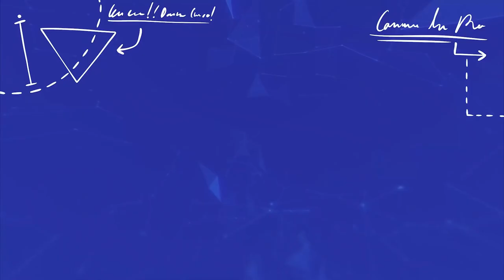SUPERTHINGS Kazoom Kids(Power & Machines Ep 7-12 ) | Cartoon | Anime | Series | Children | Adventure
Welcome again to Kid's Play Channel with more and more entertaining cartoons episodes. This time its about super heroes that fights against villain's.

In SuperThings, every objects transformed into superheroes and supervillains, who lived in Kaboom City in teams captained by silver-effect SuperThings. There're  two super leaders consist of a hero and a villain, with a gold effect and the ultra-rare super-power which are very hard to find!

Special thanks to MagicBox Channel provides such an entertaining super-heroes adventures stories with creative commons re-usable videos.

 The adventure has no end!